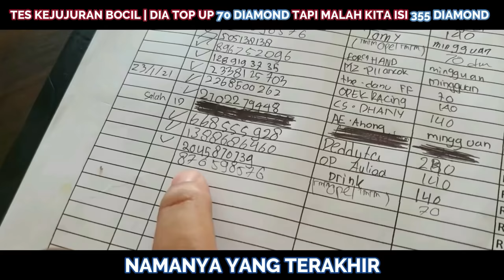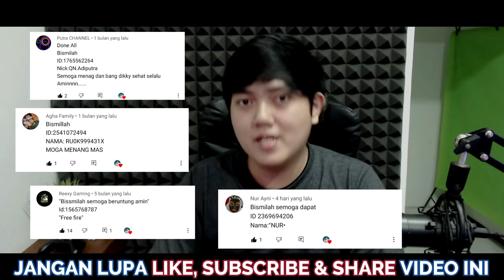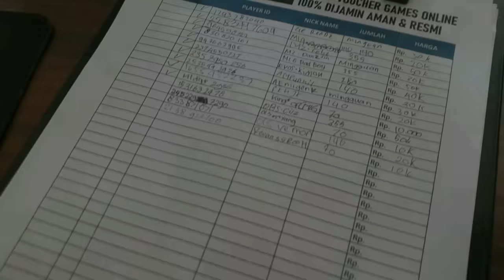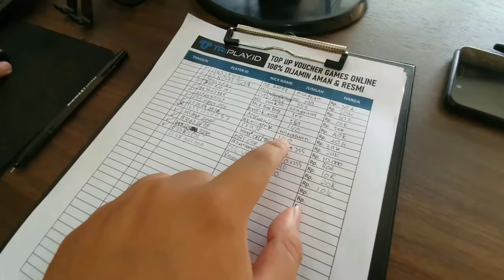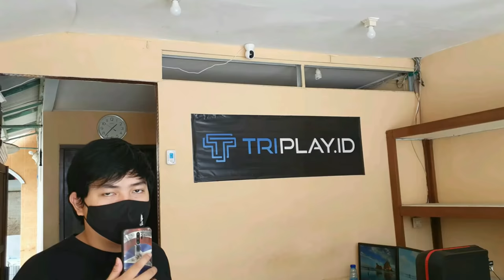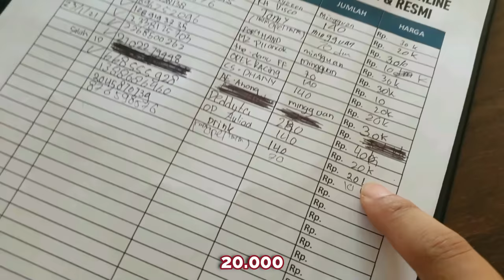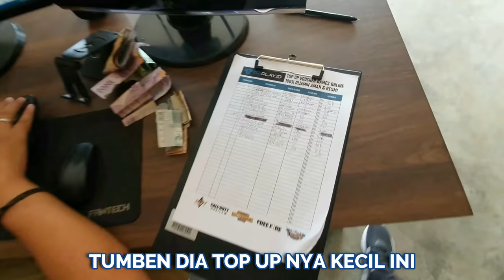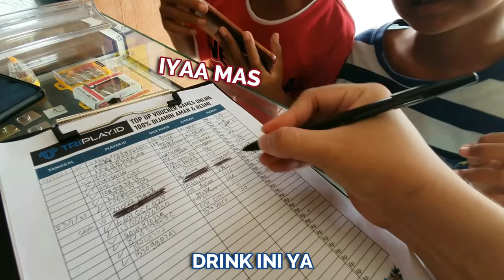TES KEJUJURAN BOCIL FREE FIRE 💎 PART 1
TEST KEJUJURAN BOCIL FREE FIRE KETIKA TOP UP DIAMOND FF

Haii guys!! pada kesempatan kali ini bang Dikky membuat sebuah social experiment yang unik lhoo, karena di lingkungan rumah bang Dikky banyak bocil - bocil / anak kecil yang suka Top Up Diamond Free Fire, nah bang Dikky akan memanfaatkan moment itu untuk melakukan social experiment, apakah ada anak atau bocil free fire yang jujur dan baik hati ?? yuk tonton video ini dari awal sampai habis, dijamin seru guys!! :D

di video ini bang Dikky juga akan membagikan diamond secara gratis untuk teman-teman semuanya yg sudah menonton video ini dari awal sampai habis!! :D hehehe mantap kann!!

(LIKE) video ini kalau kalian suka dengan konten seperti ini
(SHARE / BAGIKAN) video ini kepada teman - teman kalian juga
jika kalian tidak ingin ketinggalan video - video berikutnya guys :D

dikky saputra
dq gaming